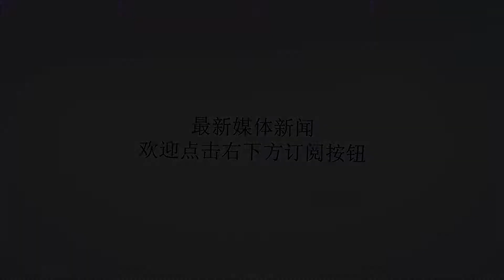曾是奥运会冠军！因让球被迫离开国乒？如今她事业有成生活幸福！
谢谢！相信大家都知道，乒乓球作为中国的国球，不是仅仅是因为乒乓球被广大朋友们所喜爱，更是因为国乒的成绩在世界乒坛中不可动摇的霸主地位才被成为“国球”，而霸主地位不是靠喊出来的，而是历代运动员以及教练员的付出所换来的！​​其中陈静作为早一批的国乒女子运动员相信大家都不会太过陌生！而陈静乒乓球俱乐部在中国更是名声在外，今天我们主要是给大家介绍下陈静这位颇具传奇的运动员！陈静，1968年9月生于湖北武汉，18岁进入国家队其打法为左手快攻，球风犀利著称，反手弹击以动作小，落点刁钻、节奏变化大是她的绝活，更是在1988年代表中国获得历史上首个奥运会乒乓球女单冠军！此后因为让球事件后慢慢淡出国家队，此后辗转多地，先后去了中国台湾并代表台北队获得很多奖项！并击败过小山智丽、乔红等实力老将，虽然最终败给了邓亚萍，但仍然好的了奥运会的引拍，第三次参加奥运会因半决赛败给王楠后战胜了新加坡选手井浚鸿获得奥运会铜牌，同时也是目前为止唯一一个获得奥运会金、银、铜三枚奖牌的乒乓球运动员！此后，陈静于2003年开始在华南师大潜心学习，后于2004年创办陈静俱乐部，并以纯、雅、礼、和茶文化为中心点对俱乐部进行经营取得了非凡的成绩，如今的陈静可以说是名利双收，生活幸福了！